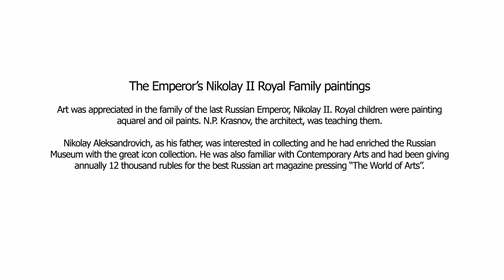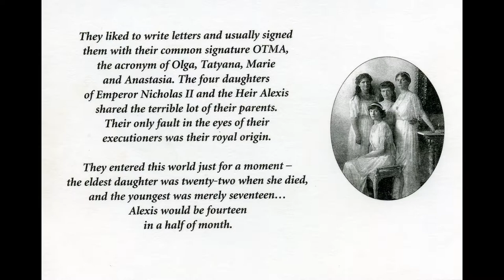The Emperor’s Nicholas II Royal Family paintings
Art was appreciated in the family of the last Russian Emperor, Nikolay II. Royal children were painting aquarel and oil paints. N.P. Krasnov, the architect, was teaching them.

Nikolay Aleksandrovich, as his father, was interested in collecting and he had enriched the Russian Museum with the great icon collection. He was also familiar with Contemporary Arts and had been giving annually 12 thousand rubles for the best Russian art magazine pressing “The World of Arts”.